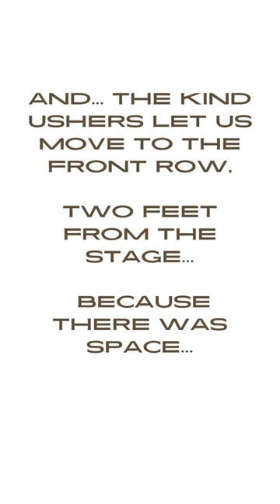Jakub Józef Orlinski gives my husband a sound-healing... AND MORE!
Last night we went to see Jakub Józef Orlinski, our favorite star of opera (and BEYOND!) with the orchestra Il Pomo d'Oro in Berkeley. The ushers let us move forward to the front row (since my husband Greg is blind) and... well, you won't believe what happened! Jakub sang for half a minute directly to me, sitting on the edge of the stage 2 feet away (which I didn't film), then in 4 or 5 encores, he sang a duet with me (well, with the audience),  blasted my blind husband Greg with a personal sound-healing, break-danced, and nearly fell in my lap.

Jakub wants to go BEYOND the stuffiness of classical music, and his latest album is called BEYOND. Please buy it! jakub beyond opera breakdance jakuborlinski berkeley JakubJózef Orlinski